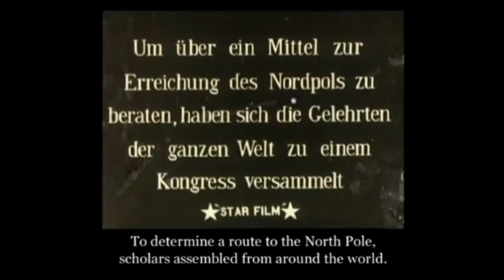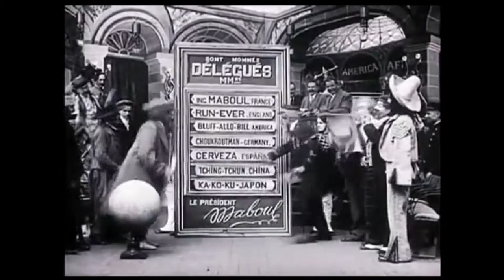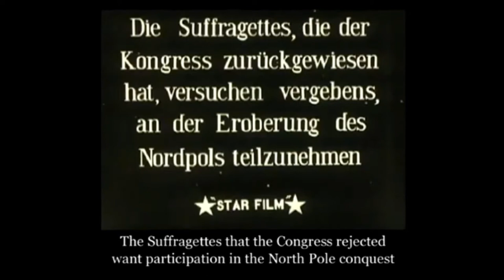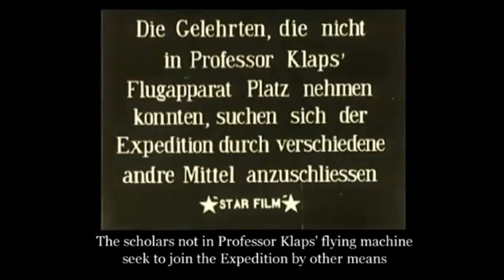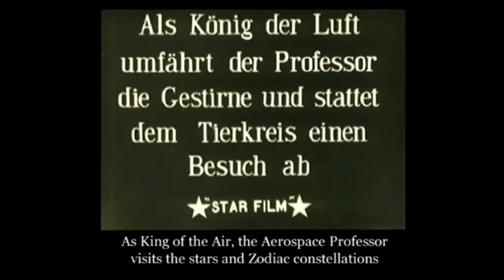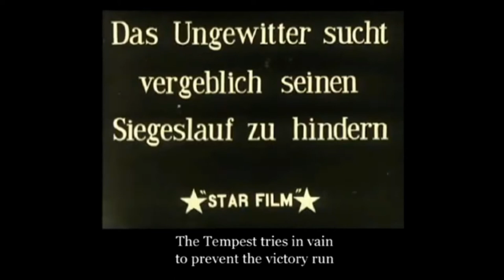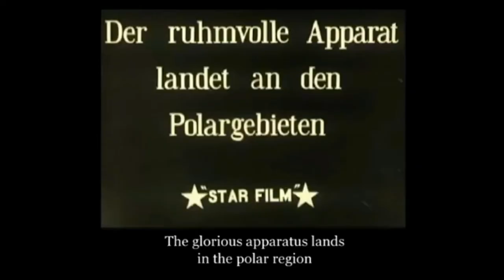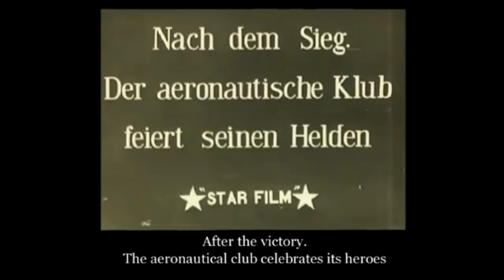The Conquest of the North Pole: Music by Wolf Trio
Wolf Trio scores The conquest of the North Pole - 1912 - GEORGES MELIES - À la conquête du pôle
Public Domain
Members
Alex: Guitar, Bass and more
Kevin: Guitar, Keys and more
Sean: Drums, Bass and more

Music by Lone Wolf Collab - Wolf Trio - The Lone Wolf
We love your support and feedback! Find more content here -

Search for us on all other streaming services! @ The Lone Wolf / Wolf Trio/ lone wolf collab

Weekly Live Performances and Public Domain Silent Film Scores!

If you like what we do there are hours of material on our channel so you will never run out of new things to hear and see!